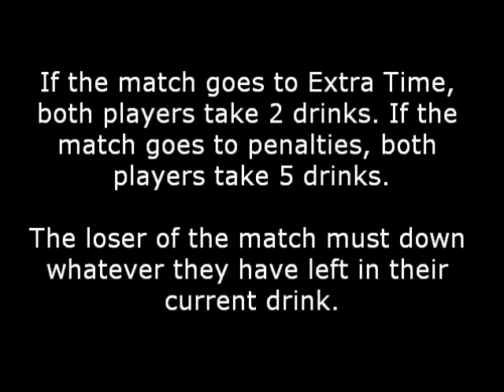Drinking Games - FIFA/PES - Video Game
The following rules are to be added whilst playing any football (Soccer) game you want. Enjoy.